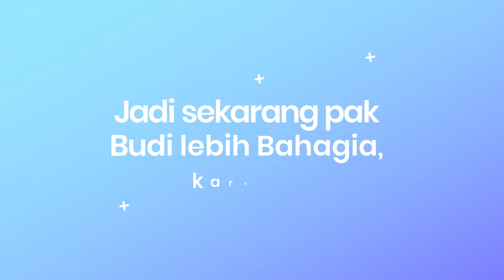Contoh Video Animasi Bisnis, Animasi Karakter Cowok berbisnis, Marketing Etsy, Affiliate Digital Mar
Contoh Video Animasi Bisnis, Animasi Karakter Cowok berbisnis, Marketing Etsy, Affiliate Digital Marketing, Resep masakan Asia, Restaurant, Menu Cafe, Kedai, 🎬 Jasa Video Iklan atau

Daftar Isi
00:00 - Jasa edit Video
00:10 - Contoh Iklan Produk
00:18 - Contoh Video Promosi
00:25 - Contoh Konten Pemasaran

By : Iptahudin
m.me/iptah